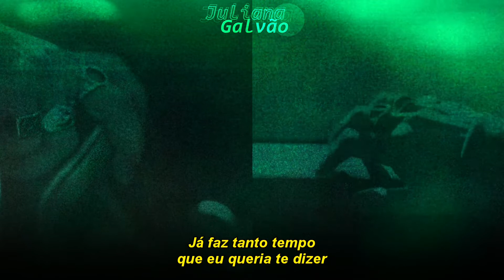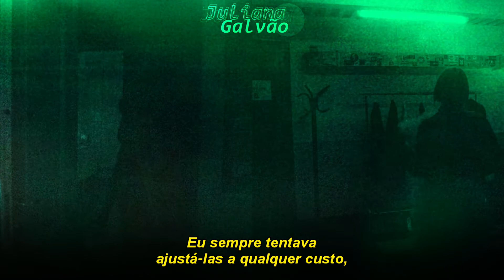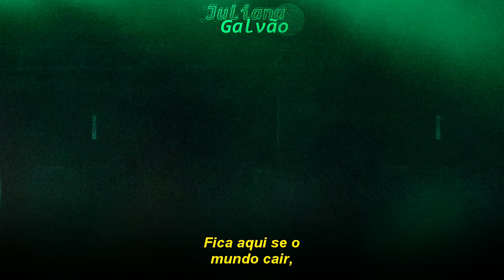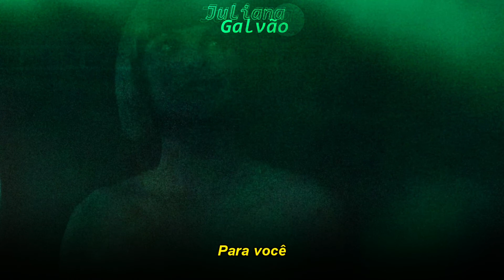Alessandra Amoroso - Canzone Inutile (tradução)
Alessandra Amoroso - Canzone Inutile
• 𝐋𝐞𝐭𝐫𝐚

Rimani qui se il mondo cade
Fino a che tutto sembrerà solo un punto lontano
E forse è vero come dicono
L'amore a volte è strano

Ma adesso smetti di parlare ascoltami
È tanto tempo che volevo dirti che solo adesso che ti ho qui davanti
Capisco anche io il perché
Di tutte quelle frasi dentro le canzoni

Di tutti quei per sempre scritti sui portoni
Delle parole in gola urlate ad alta voce
Buttate dai balconi

E mentre il traffico si muove
E sopra gli alberi le foglie cambiano colore

Non dirmi che sei triste
Per forza esiste almeno una storia che se nasce poi non finisce
Rimane dentro una canzone, un'altra inutile canzone
Per te, per te

E ti ho cercato in ogni angolo, in ogni posto
In tutte quelle storie che mi mettevo addosso
Le provavo ad aggiustare sempre ad ogni costo
Ma non mi stavano bene

Ti prego adesso non pensare a cosa ne sarà
Guarda quanto è bella da lontano la città
Che ci sembra quasi un'isola vista da qua
Mentre noi siamo il mare

Rimane dentro una canzone, un'altra stupida canzone
Se tutto intorno esplode, quel che vale è che tu

Per te
Per te
Per te
Per te